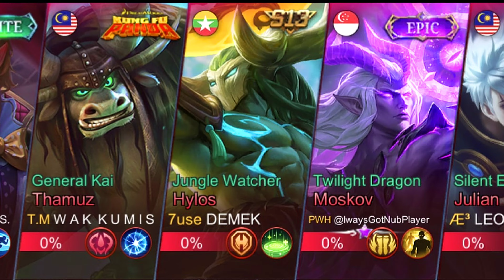18kill + MANIAC | Top 4 Global Granger Gameplay By EEJIYUM | Mobile legends ~ mlbb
18kill + MANIAC | Top 4 Global Granger Gameplay By EEJIYUM | Mobile legends ~ mlbb